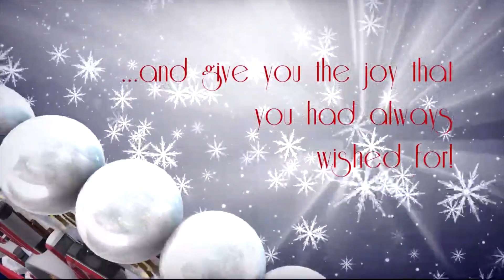Happy 40th Anniversary -New Year SHS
I present a toast to the Spartanburg Vikings Class of 1983! Forty years ago, we were seniors in High School. Those 17 year-olds would not have imagined the lives they would impact, the places they would see, the blessings they would enjoy, the losses they would encounter, the mountain-top & Valley experiences that would shape their character. "May our homes be a place where friends meet, family gathers and love grows. May the roof above our heads never fall in, and may we, as friends, never fall out. Salud"